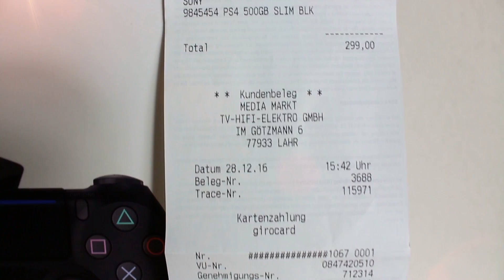EXPERIMENTE Galaxy S7 mit Rakete hoch schießen | Aqualinos VS Böller 🍎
Schafft eine Silvester Rakete ein Handy in die Luft zu schießen?
5.000 Aqualinos 2€
XXL Aqualinos
Jumanji TM zeigt euch Fakten die besten TOP Videos Lifehacks Tips und Tricks die euer Leben vereinfachen und natürlich Experimente in deutsch.
3D Stift
Mein Videoschnitt